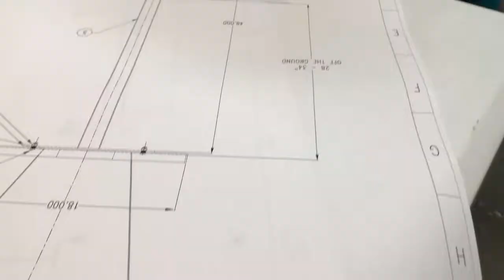2017 Stars In Agribusiness